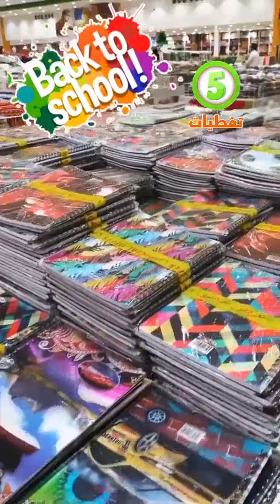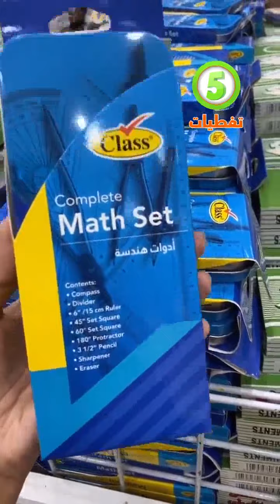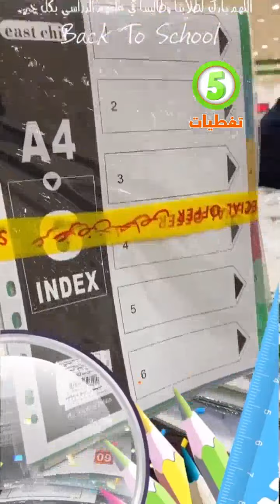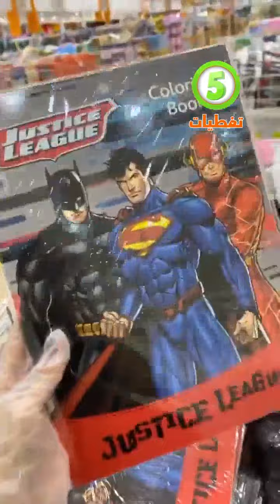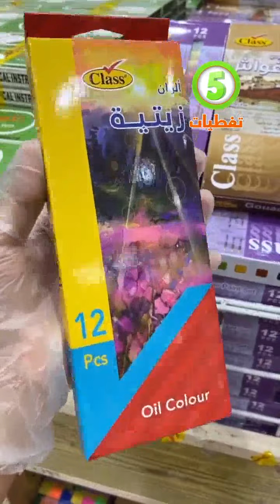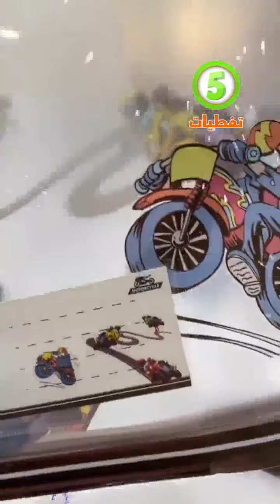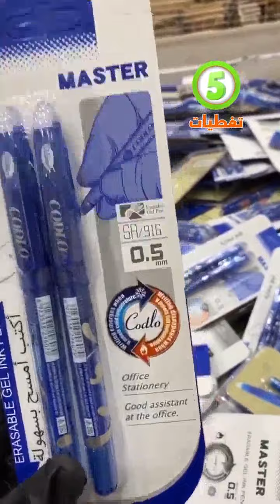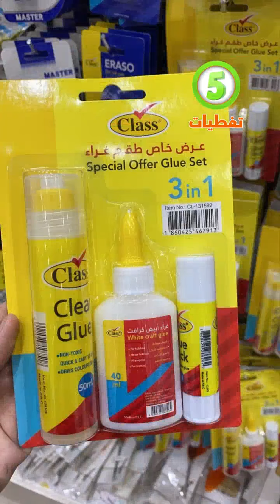فلوق تجهيزات مشتريات المدرسة2022 💙مجمع الشامل 💙كل شي بسعر 5 ريال🇸🇦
فلوق تجهيزات مشتريات المدرسة💙مجمع الشامل بجدة 💙كل شي بسعر 5 ريال عروض اليوم مشتريات عودة المدارس في السعودية للعام الجديد 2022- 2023  تجهيزات المدارس 2022 💛كل شي بسعر 5 ريال 😍مكتبة مجمع الشامل بجدة جولة في مجمع الشامل قسم الادوات المكتبية متوفرة بكافة انواعها بكل فروع شركة مجمع الشامل في جدة  الرياض خميس مشيط  قسم القرطاسية ومستلزمات المدارس والمدرسين لا تفوتكم العروض القوية من مهرجان مجمع الشامل للعودة للمدارس 2022  فلوق، مشتريات المدرسة وجولة في مجمع الشامل Back to school shopping  مشترياتي للمدرسة ب 5 ريال بس  سلسلة العودة للمدارس فلوق مشتريات المدرسة تجهيزات المدرسه |مشتريات المدرسة |جولة في شركة مجمع الشامل جدة  مشتريات المدرسة مجمع الشامل جدة 💛كل شي 5 ريال😍تجهيزات الدراسة
مجمع الشامل كل شئ بسعر خمسة ريال  مدارس تعليم جدة  مشتريات المدرسة جدة السعودية
فروع شركة مجمع الشامل في كلاًمن:
خميس مشيط
الخالديه مقابل فندق السحاب
الضيافه (القروي)
Khamis Mushiet:
AlKhalidia District,  Opposite of Qasr Alsihab Hotel .
Or .
فرع الخُبر : عالم الاسعار احدى فروع شركة مجمع الشامل العنوان طريق الملك فهد بجوار الخُبر مول
تجهيزات المدرسة ادوات مدرسية مشترياتي للمدرسة ادوات مكتبية ادوات قرطاسية دفاتر شنط مدرسية
جولة في قسم الادوات المدرسية مشتريات المدارس العوده للمدارس مجمع الشامل بجدة مجمع الشامل بالرياض مكتبة مجمع الشامل تحضيرات المدرسة إدارة تعليم جدة عروض وتخفيضات السعودية عروض اليوم مدارس السعودية العودة للمدرسة2022
العودة للمدارس جدة العودة للمدارس السعودية عروض العودة للمدارس  مدارس جدة فلوق شراء مشتريات المدرسه والجامعه  مشتريات المدرسة - ماذا يوجد في حقيبتي المدرسية -العودة للمدارس